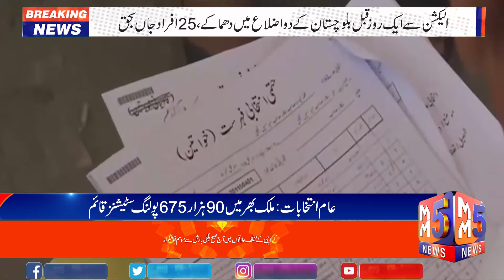Big Decision?? || Feb 7 2024 || MM5 News || Pakistan Headlines || MM5TVNews